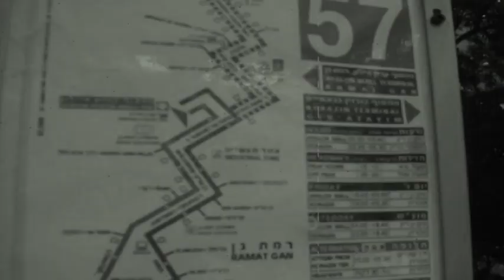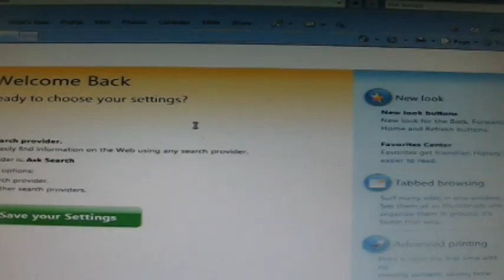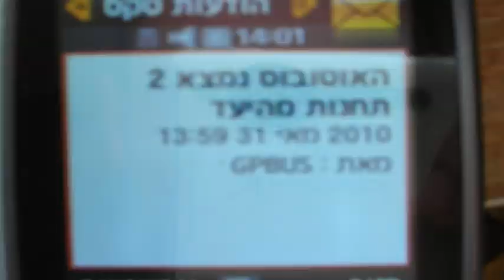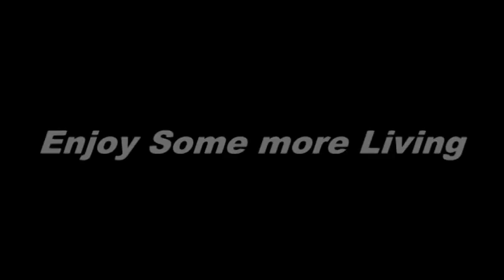GPBuS Ad - No more waiting at the bus stop!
The new web application that will eliminate the wait at the bus stop!

From DinkaSoft - Ofir Hajaj, Aviv Kama and Amos Shacham
The College of Management